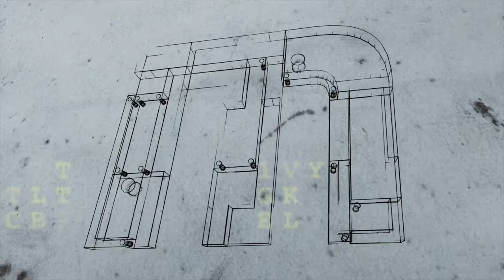Conheça agora a família Rhino, uma linha de pulverizadores autopropelidos da PVT.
A PVT não ficou de fora dessa grande feira do agronegócio, conheça agora a família Rhino, uma linha de pulverizadores autopropelidos da marca.